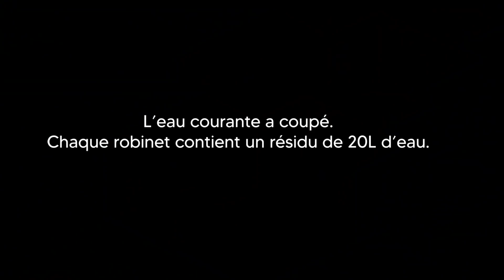J'AI TROUVÉ UNE ARMURERIE! (Et il y a un hélico...) Project Zomboid #3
Vous trouverez un peu plus bas dans la description mes mods et plein d'autres informations concernant mon jeu et ma partie!

On dépasse la semaine de survie dans cette épisode, on obtient des armes et on fait fasse au fameux hélicoptère!
J'ai frôlé la mort plus d'une fois...

Je joue sur la BUILD41 du jeu, clique droit dessus dans Steam, propriétés, beta, build41.

Map du jeu (on est à Riverside, la grande ville tout en haut)

Mes paramètres de jeu (options, traîts de personnage etc.) (ATTENTION aux paramètre du bac à sable, ils sont HARDCORE et je ne les ai monté autant qu'après 200h de jeu.)

​A ajouter dans les paramètres de lancement du jeu (clique droit sur le jeu dans Steam, propriétés) afin d'allouer plus de RAM à Project Zomboid que le 2 gigas par défaut.  -Xmx4096m (4go) -Xmx8192m (8go) exemple